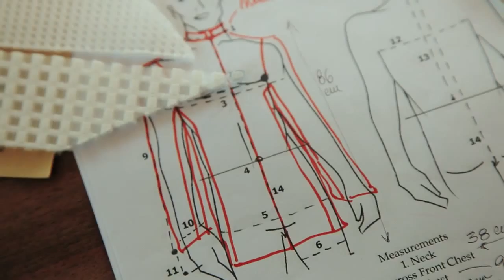Google+ - Incredibly Close (Subsonica)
Italian rock group Subsonica teamed up with Google+ to offer fans the opportunity to feature in the band’s 2014 tour. Using Google’s GIF maker tool Google+ Motion, fans could create GIFs that appeared on the band’s jackets live on stage.